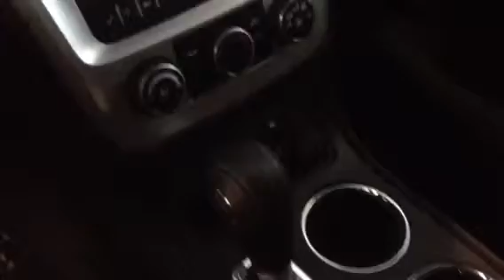2015 GMC Acadia | Davis Chevrolet | AWD | Near Calgary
The Acadia seats up to eight passengers, offers all-wheel drive, and pairs a big V-6 with an automatic transmission. If it grew a pair of sliding side doors, it'd be a minivan--it already has all the other core minivan attributes, from vast interior space, to fold-away third-row seating, to optional rear-seat entertainment systems.
With excellent crash-test scores, the Acadia is one of the safest vehicles on the road. Blind-spot monitors became standard two years ago, on top of an already-robust list of standard features such as anti-lock brakes, traction and stability control; a rearview camera; front-seat side airbags; and curtain airbags that reach to the third-row seat.
122945